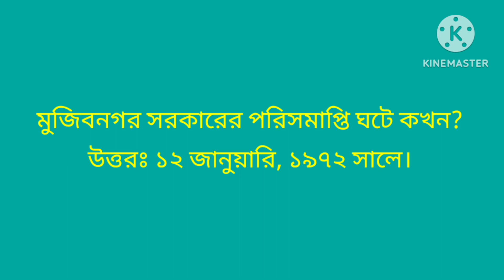সাধারণ জ্ঞান, মুজিবনগর সরকার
মুজিবনগর সরকার